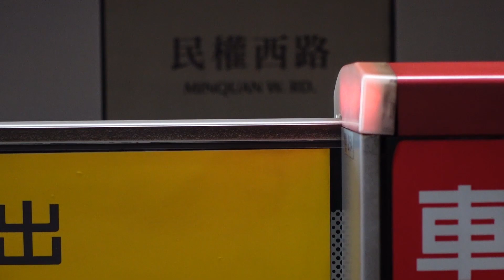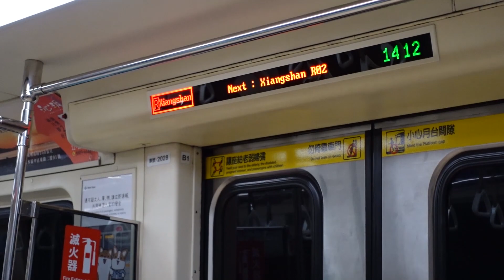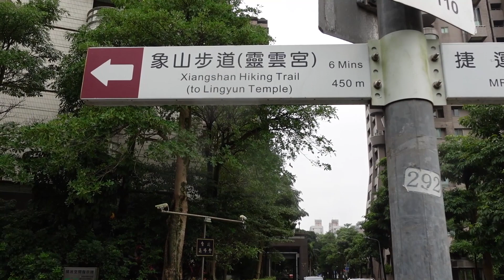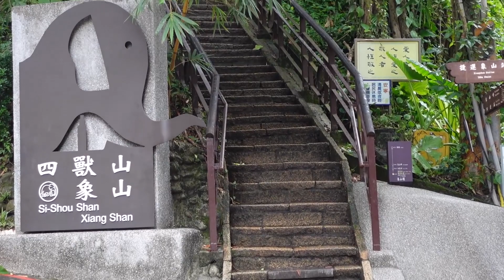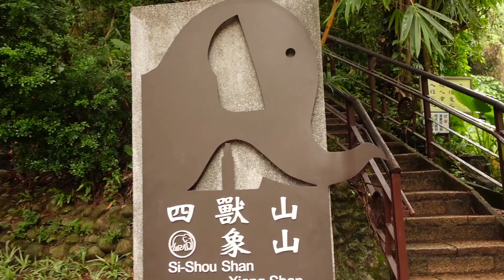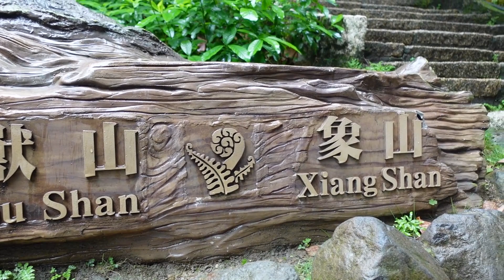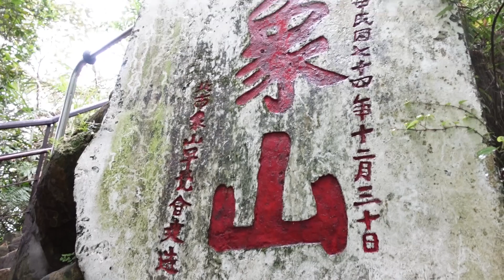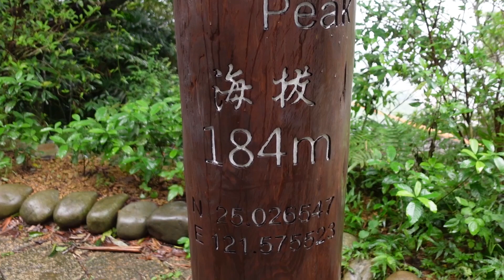XIANGSHAN hiking trail 象山 (Elephant Mountain) Vlog Taiwan | part1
Xiangshan, juga dikenal sebagai Gunung Gajah atau Gunung Gajah, adalah sebuah gunung di Distrik Xinyi, Taipei, Taiwan. Dekat dengan Stasiun Taipei Metro Xiangshan. Tingginya 183m dan memiliki hiking dengan jarak sekitar 1,5km Taipei 101 dapat dilihat dari jalan setapa.

rute : dari TMS bisa menggunakan jein warna merah dengan tujuan ke xiangshan,lalu keluar lewat exit 2 ,dan perjalanan di lanjutkan dengan berjalan kaki.
sepanjang perjalanan ada banyak petunjuk sehingga mempermudah pendaki untuk menuju elephant montain.

terimakasih
salam sedulur.